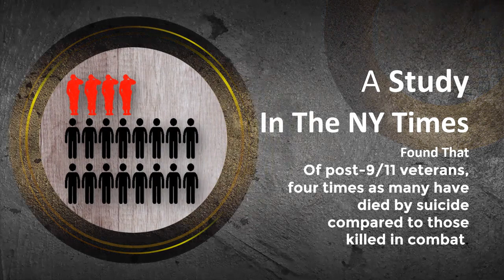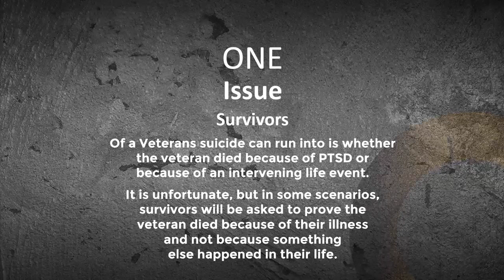Veteran Appeal | Eligibility for PTSD-Related DIC Benefits | Cameron Firm PC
"Call for a FREE Consultation. Serving Veterans Nationwide. No Fee Until You Win. Attorney Is A Veteran.

Veterans of the Global War on Terror suffer from post-traumatic stress disorder, or PTSD, at an extremely high rate. PTSD affects almost 15% of veterans who served in Iraq and Afghanistan after 2001. A study in the New York Times found that, of post-9/11 veterans, four times as many have died by suicide compared to those killed in combat. While the VA is ramping up its research into PTSD diagnosis and treatment, for the families of veterans who have already died, the situation may feel hopeless.
Help is available to surviving family members through Dependency and Indemnity Compensation, or DIC. DIC benefits are generally available to a surviving spouse or surviving children or parents of a veteran when the veteran died in the line of duty or due to a service-connected condition. If the veteran did not die from their condition, DIC benefits are still available if the veteran was rated totally disabled at the time of death and satisfied other requirements.
When filing for DIC benefits, a claimant must prove three things: the veteran had a service-connected condition, the veteran died due to that condition, and the claimant meets eligibility requirements.
One issue survivors of suicide can run into is whether the veteran died because of PTSD or because of an intervening life event. It is unfortunate, but in some scenarios, survivors will be asked to prove the veteran died because of their illness and not because something else happened in their life.

US COURT OF APPEALS FOR VETERANS CLAIMS
TOTAL DISABILITY INDIVIDUAL UNEMPLOYABILITY
DISABILITIES DUE TO AGENT ORANGE EXPOSURE
DEPENDENCY INDEMNITY COMPENSATION

There is no fee until we win.